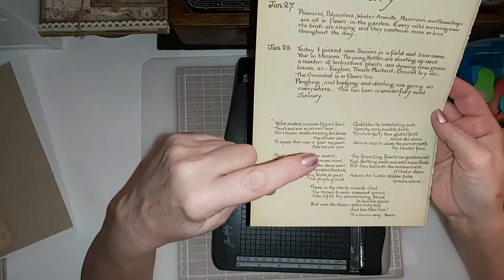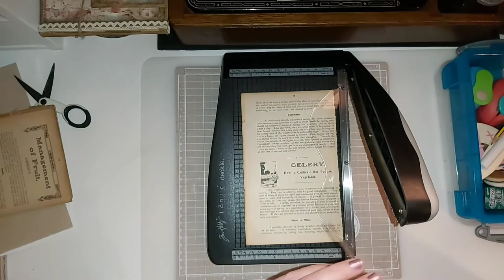Tim Holtz Tonic Studios Trimmer Deckle Edge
Here's a review on Tim Holtz deckle edge trimmer, see what l found and how it performs